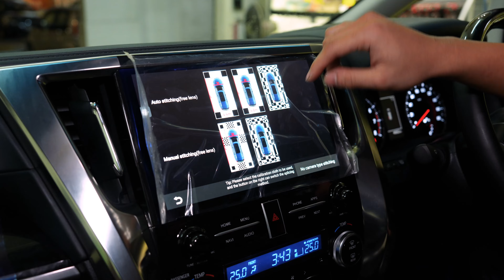ALPHARD | 360° Camera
⑨改新车 𝖆𝖑𝖕𝖍𝖆𝖗𝖉 𝖒𝖆𝖌𝖎𝖈𝟗
𝟻/𝟿 📣360° Camera⚡️

Kogi Online Car Accessories Kepong Kuala Lumpur
📍C-G, 9, Jalan Metro Perdana 2, Taman Usahawan Kepong, 52100 Kuala Lumpur.